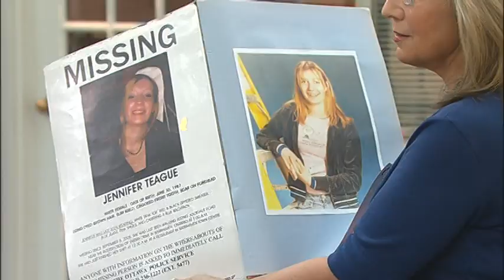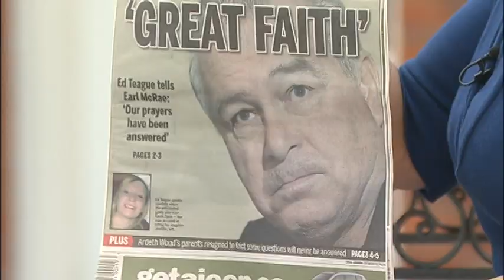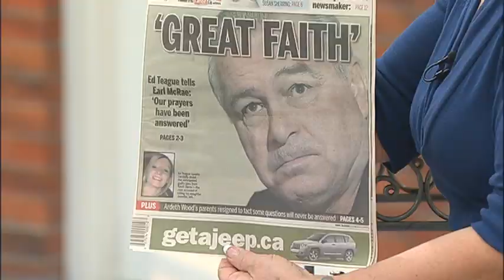Ed and Sylvie Teague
Ed & Sylvie Teague's story is one of hope. Their 18 year-old daughter Jennifer disappeared on September 8, 2005, initiating the largest search operation the Nation's Capital had seen in 30 years, with helicopters, search lights, tracking dogs, divers and officers in hip waders.  Ten days later Jennifer's remains were found.  The Teagues know that parents of murdered children live with ongoing pain—but they have also discovered the peace that forgiveness brings.  They want to share their journey of faith with you today.